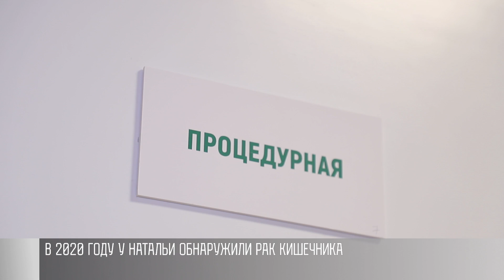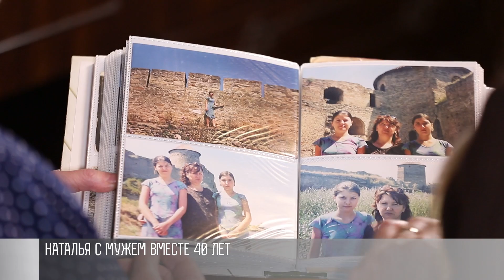Рак: история борьбы за жизнь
4 февраля – Всемирный день борьбы против рака. История борьбы за жизнь.